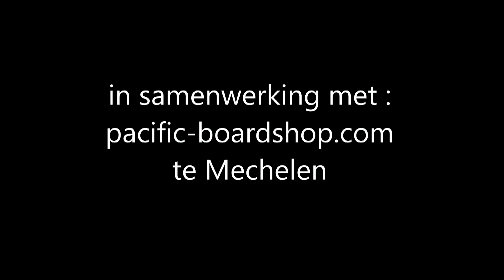Benny's sup school, Mechelen, Belgium